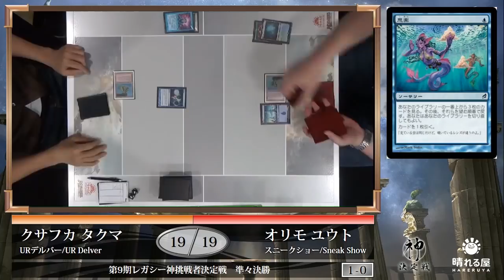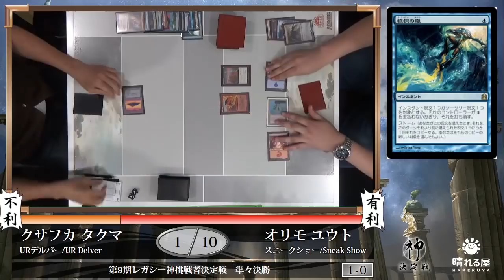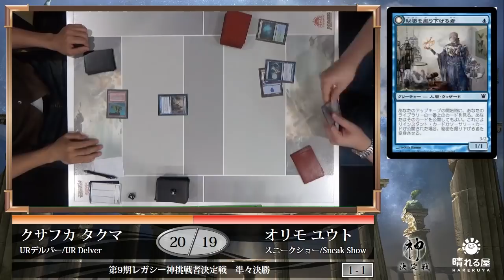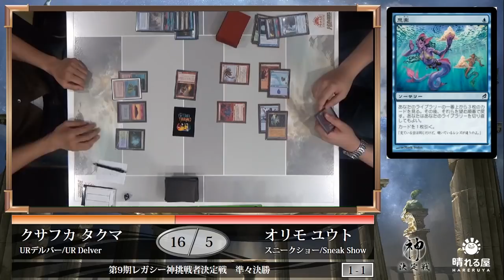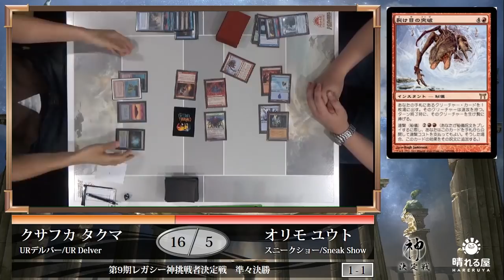【MTG】第9期レガシー神挑戦者決定戦 準々決勝 草深 拓摩 vs 折茂 悠人【晴れる屋】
2017年6月4日(日)、第9期レガシー神挑戦者決定戦が開催された。
レガシー神 川北 史朗に挑戦するのは誰だ！

解説
・津村 建志
・伊藤 航

第9期レガシー神挑戦者決定戦カバレージ